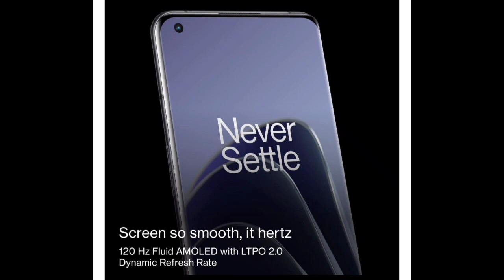OnePlus 10 Pro - First Look, Specs details & Launch event 31st March | Must watch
In this video you'll find about OnePlus 10 Pro first look , spect & launch event detail